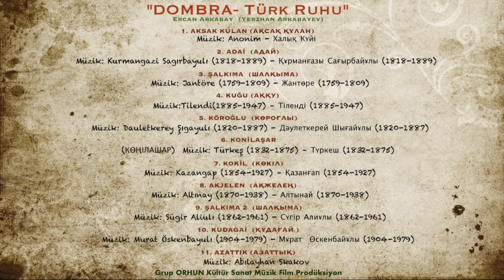KONİLAŞAR -Ercan Arkabay- "Dombra Türk Ruhu"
"Türkeş Kalkaulı 19. Yüzyılda yaşamış bir küycüdür. Khurmangazı ile küy çalmaya başlamış, Balamaysan, Esjan gibi küycülerden ders almıştır. “Karabaş”, “Teriskakpai” gibi eserlerin bestecisidir. Türkeş’in “Könil Ashar” Kazak küy tarihinin en farklı eserlerinden biri olarak kabul edilmektedir."

“Grup ORHUN Kültür Sanat Müzik Film Prodüksiyon”un Türk Kültürüne hizmet misyonuyla hazırladığı, Grup ORHUN sanatçılarından Ercan Arkabay (Yerzhan Arkabayev) ın icra ettiği "DOMBRA/Türk Ruhu" Albümünü tüm dijital müzik platformlarından da dinleyip/satın alarak destek olabilirsiniz…